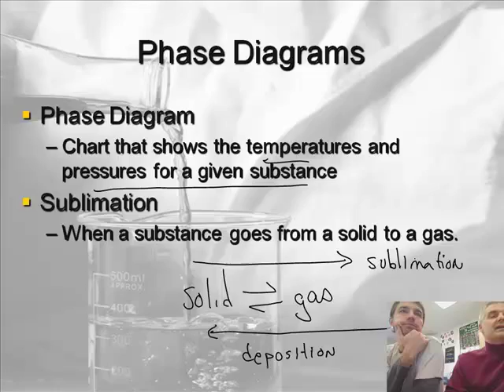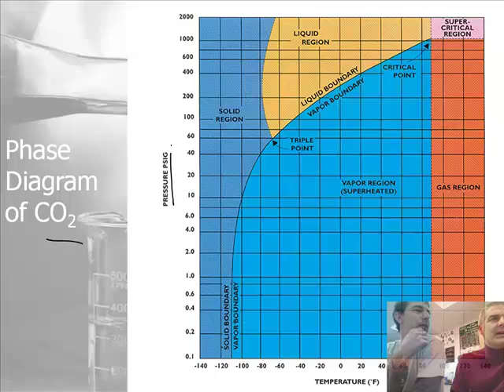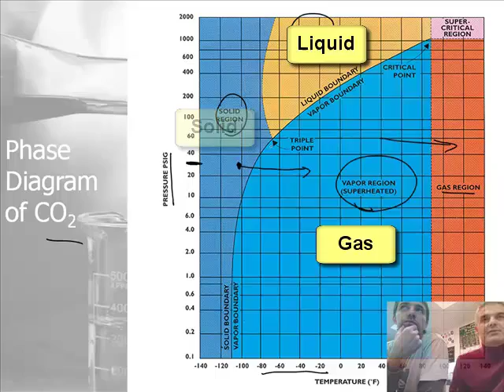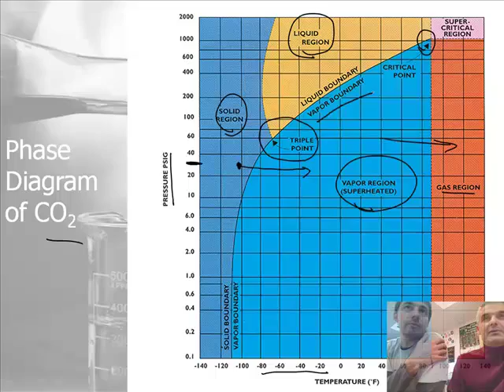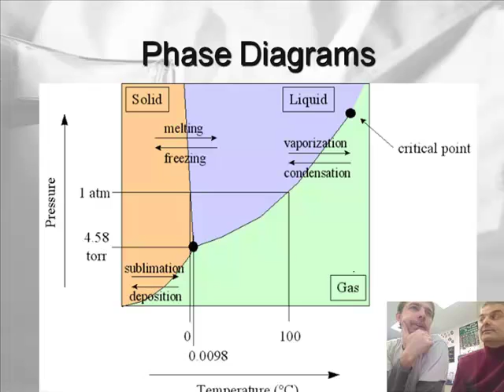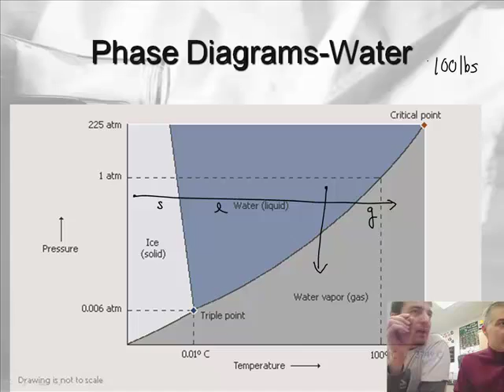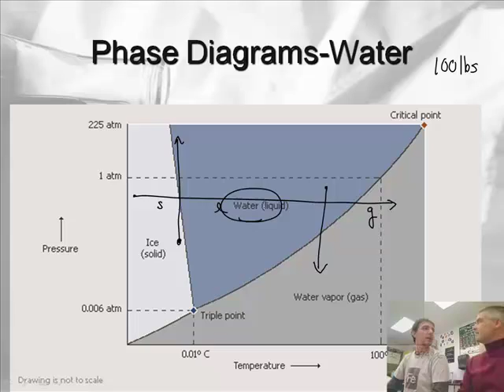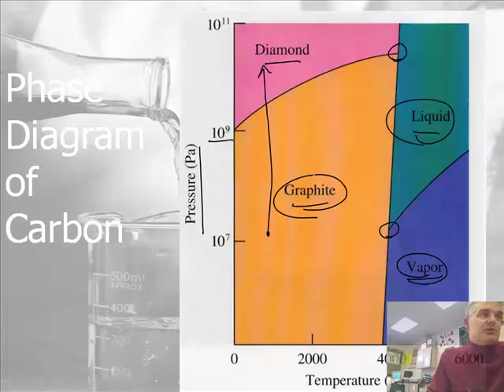Intro to Chemistry 6.2: VP & Phase Diagrams 3/3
Join award winning teachers Aaron Sams and Jonathan Bergmann as they teach an introductory Chemistry course.

Lesson 6.2:  Energy and Stoichiometery

Learn how to incorporate energy into stoichiometeric calculations.